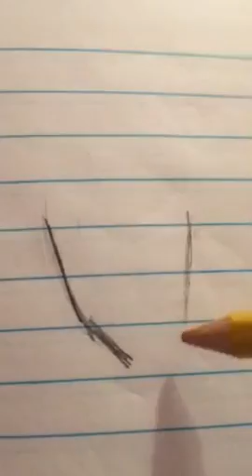YouTube#2 Rob Dyke aka Zombie Horse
Yeeppppp I love this dude so much ahh YouTube keep restricting his videos boo